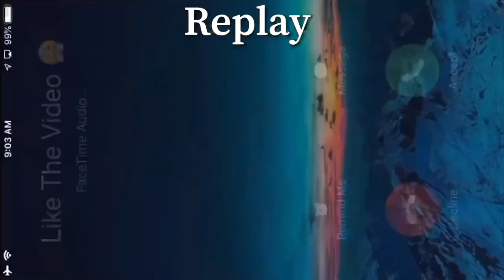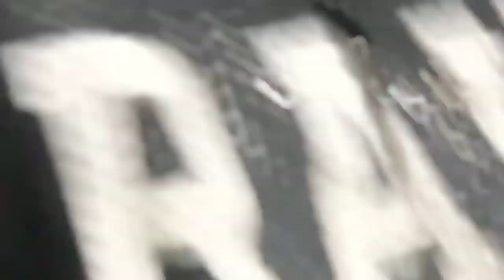6’5 Qb Does A Nasty Stiff Arm! | Football Vlog